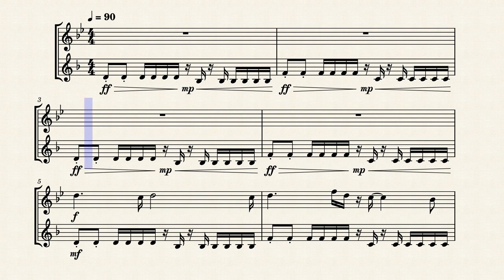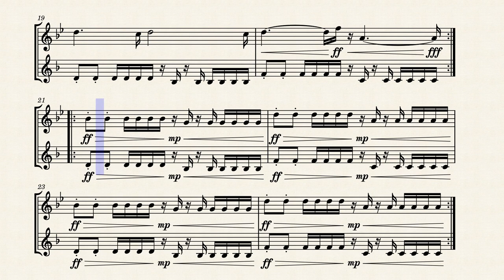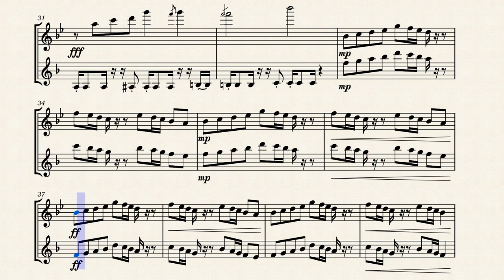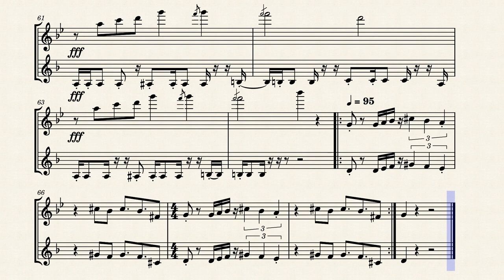Skunk - Thundersmack (Transcription)